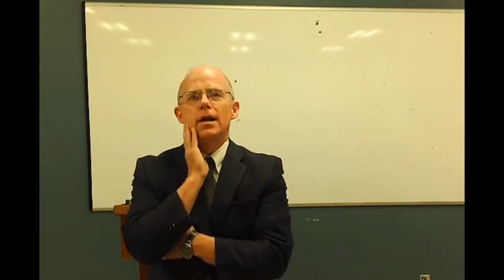Religion vs. The Holy Ghost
From Pastor Joe Newman of Capital City Baptist Church in Edmonton, Alberta, Canada. Let this message be a blessing to you, your friends, and loved ones!